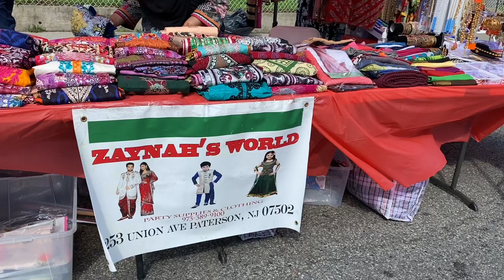Mela 2021 | মেলা